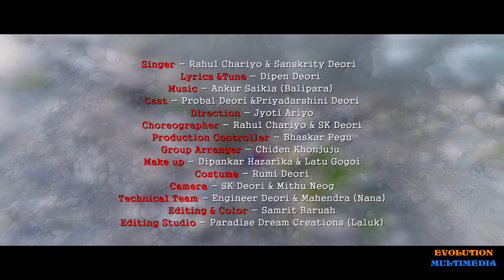JOKA CHIBA ( A DEORI ROMANTIC VIDEO SONG )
Producer : Manuj Deori
Lyric & Tune : Dipen Deori
Singer : Rahul Chariyo & Sanskrity Deori
Audio Studio : Aruhon Recording Lab , Balipara
Cast : Probal Deori & Priyadarshini Deori
Direction : Jyoti Ariyo
Editing Studio : Paradise Dream Creation